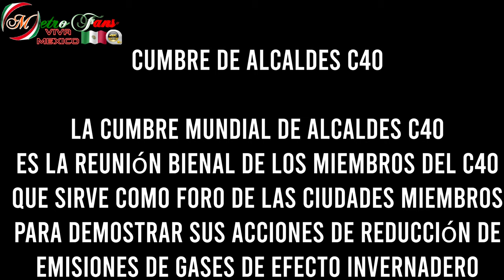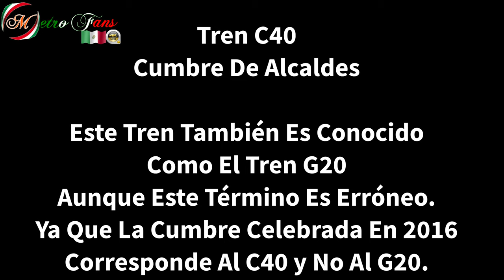Tren Cumbre De Alcaldes | Trenes Conmemorativos (Capítulo 1)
10 Septiembre 2021

Les Dejamos La Historia De Este Tren Conmemorativo Llamado G20 o Cumbre De Alcaldes.

𝙈𝙚𝙩𝙧𝙤 𝙁𝙖𝙣𝙨 te invita a que te unas a DiDi.
𝙍𝙚𝙜𝙞𝙨𝙩𝙧𝙖𝙩𝙚 𝙀𝙣 𝙆𝙬𝙖𝙞 𝘾𝙤𝙣 𝙀𝙨𝙩𝙚 𝘾𝙤𝙙𝙞𝙜𝙤
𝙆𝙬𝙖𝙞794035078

Regístrate En Tik Tok Con Este Código
𝙄35944081